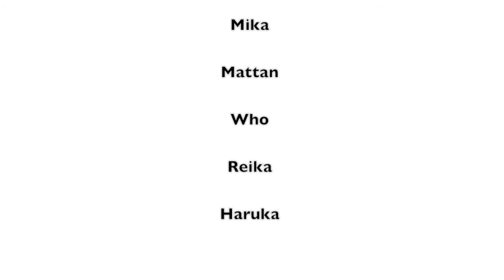OMFG teaserFILM - BGM "2NE1 - I AM THE BEST"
Justin Bieber ft Nicki Minaj "Beauty and a Beat" Dance Choreography | OMFG